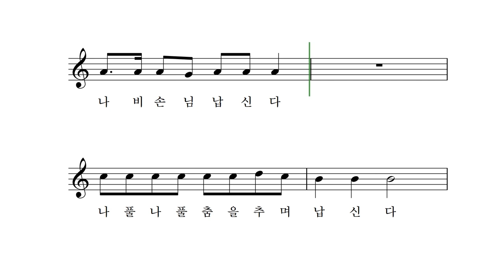호박아가씨 - 전래노랫말 박상문 작곡 박나연 노래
햇빛 쨍쨍 따스한 날에
청사 초롱 불을 밝히자

호박아가씨 시집 간다
연지 곤지 찍고 낭군 기다린다

꿀벌 손님 듭신다
잉잉하며 듭신다

나비 손님 납신다
나풀나풀 춤을 추며 납신다

연지 찍고 곤지 찍고
호박낭군 기다린다